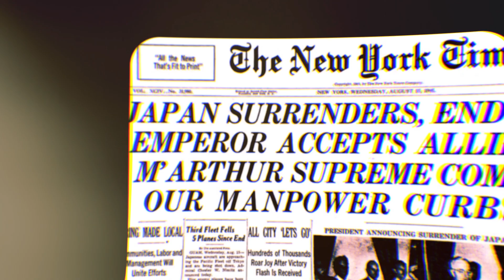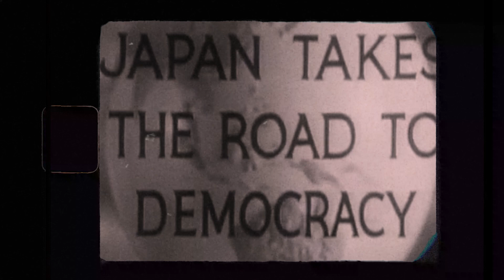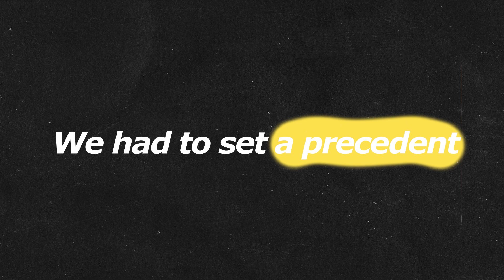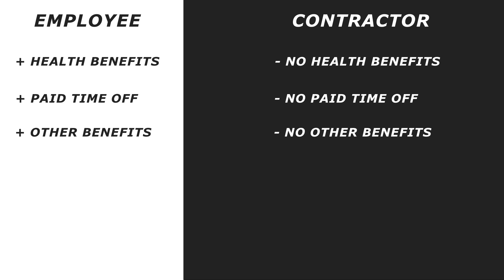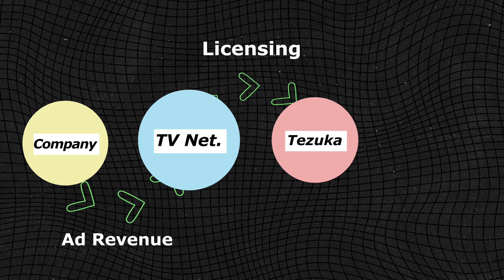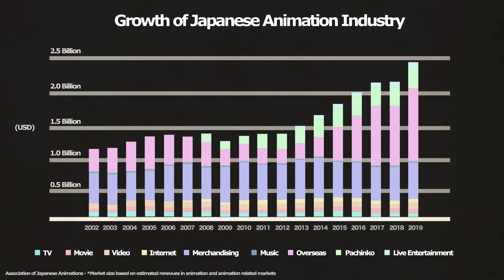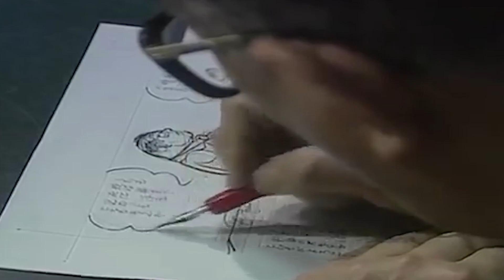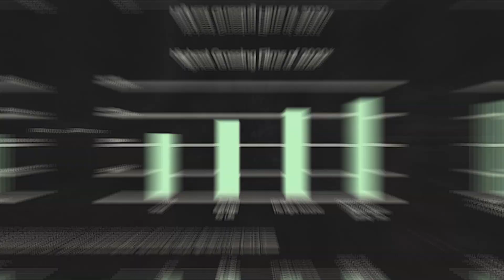The Man Who Accidentally Broke the Japanese Animation Industry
A man known as the "Walt Disney of the east" revolutionized animation, but his drive to show the world a new style of animation came at a cost. A cost that is felt by people in the industry today, and threatens to end anime as we know it, forever. Have you ever wondered why Animators in Japan are Paid Such Low Wages (Less than $2/Hr?!), then you better watch and find out.

Osamu Tezuka was a legendary manga artist, and one of the founding fathers of Japanese Animation, commonly refered to as Anime. He was born in Tokyo, Japan. His international success stemmed from the 1963 animated adaptation, Astro boy, which became the first Japanese animated show to ever air on US television and, at one point, was watched by over 40% of the Japanese population who had access to a TV. In a nutshell, he set the groundwork for the massive spike in popularity of shows like Attack on Titan, Demon Slayer, Spy Family, Jujutsu Kaisen, and now V-Tubers.

00:00 Intro
00:35 The Japan Tezuka grew up in
01:33 Tezuka's Ambition
2:46 The First Precedent: Keeping Costs Low
4:28 How Anime is Produced
4:47 The Second Precedent: Reduced Frame Count
6:00 The Third Precedent: An Unfavourable Profit Sharing Model
8:02 The Rising Popularity of Anime Globally
8:39 Tezuka's Lucky Break
9:14 The Impact of Tezuka's Precedents on the Anime Industry Today

Special thanks to my Story Editor @itsdavidmora , who helped me shape this video into what it is today.

Street Interview Footage: @takashiifromjapan
Anime Podcast Footage: @TrashTaste

Music from Uppbeat (free for Creators!):

Sources:

Oguma, Eiji. " An Industry Awaiting Reform: The Social Origins and Economics of Manga and Animation in Postwar Japan." The Asia-Pacific Journal -Japan Focus, vol. 15, no. 1, 2017

Ristola, Jacqueline. " Blood, Sweat, Ink, and Tears: Exploitation of Labour in the Japanese Animation Industry." ResearchGate, Sept. 2017

Stevie Suan, “Anime’s Performativity: Diversity through Conventionality in a Global Media-Form” in animation:an interdisciplinary journal 2017, Vol. 12(1), 62–79

Takeshi Okamoto, “Otaku Tourism and the Anime Pilgrimage Phenomenon in Japan,” Japan Forum, 27:1 (2016), 12-36

Doxsee, Luke. "Final Report on the Troubles in Japan's Anime Industry." ResearchGate, Sept. 2018

Maureen Furniss, “The Culture of Japanese Animation” from A New History of Animation (New York: Thames and Hudson, 2016), pp. 388-404.

Thomas Lamarre, “Introduction,” The Anime Machine (Minneapolis: University of Minnesota Press, 2009)

Yoshimi Shun’ya. “Television and Nationalism: Historical Change in the National Domestic TV Formation of Postwar Japan.” European Journal of Cultural Studies 6:4 (2003), 459-487.

Anime Industry Report 2020. The Association of Japanese Animators

Vox: "Osamu Tezuka was the “Walt Disney of Japan.” His beautiful manga biography shows why"

Vox: "The dark side of Japan’s anime industry"

LifeWire: "What are Ones, Twos, and Threes in Animation?"

Kotaku: "Average Anime Salaries Get Depressing'

More Key words: Animators in Japan are dying